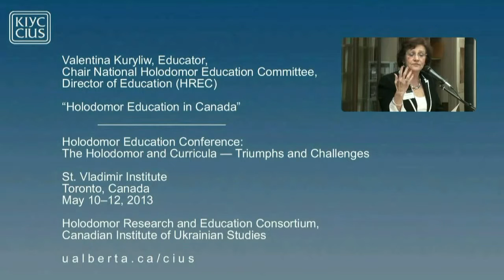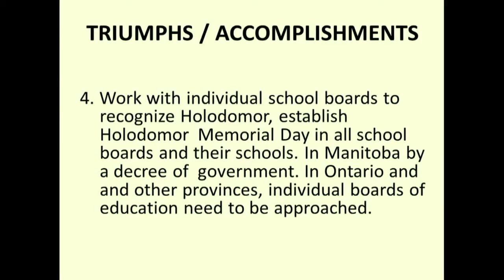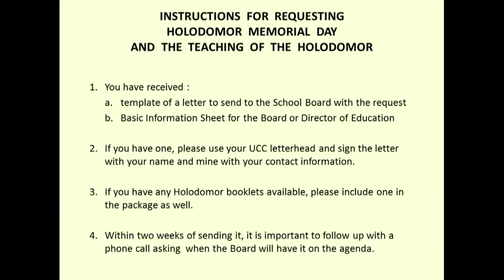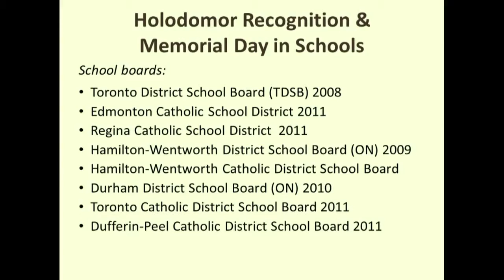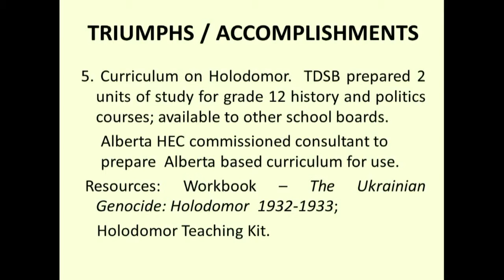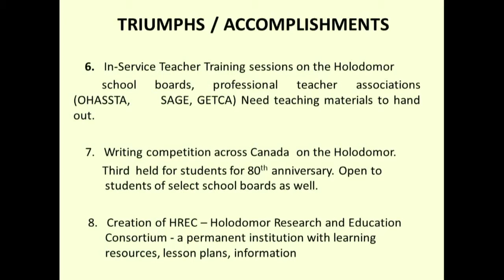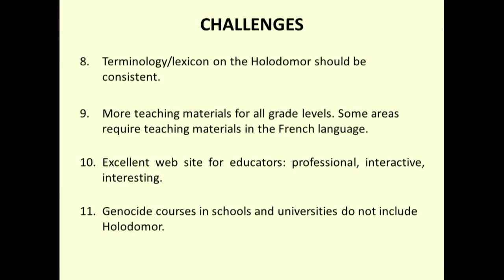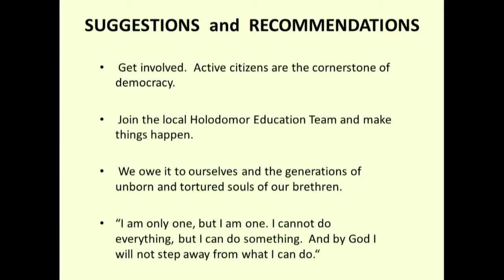Holodomor Education in Canada, Valentina Kuryliw (Голодомор)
Remarks by Valentina Kuryliw "Holodomor Education in Canada" at the Holodomor Education Conference: The Holodomor and Curricula - Triumphs and Challenges, Toronto, Canada, 10-12 May 2013.

- Parliament of Canada recognized the Holodomor (Голодомор) as an act of genocide on 27 May 2008
- Alberta, Saskatchewan, Manitoba, Ontario and Quebec recognized Holodomor as genocide with a Memorial Day on the fourth Saturday in November
- 2:30 Toronto District School Board (TDSB) was initially opposed to recognizing the Holodomor, include in curriculum
- 10:10 In-Service Teacher Training sessions on the Holodomor, writing competition across Canada, creation of HREC - Holodomor Research and Education Consortium
- 13:12 Consensus on number of Holodomor victims, Ukrainians have an issue with the number of deaths
- 15:06 Canadian Museum of Human Rights
- 15:55 Holodomor denial; Holodomor feature film similar to Schindler's List

Holodomor Research and Education Consortium
Canadian Institute of Ukrainian Studies, University of Alberta